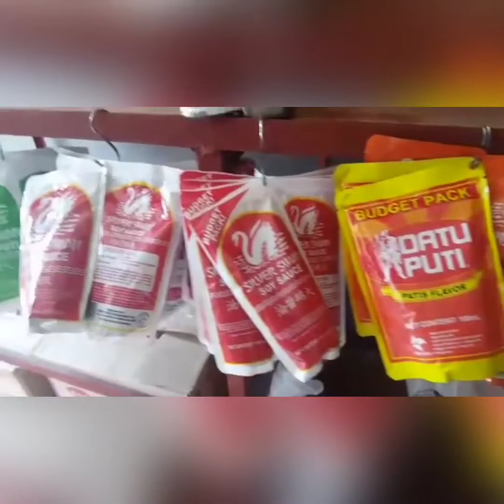BUSINESS IS REAL